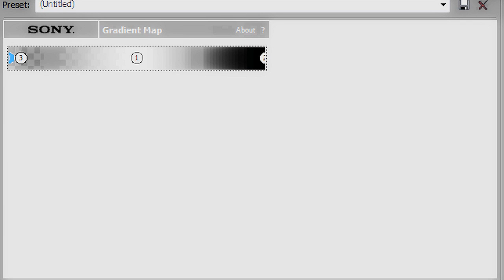Sony Vegas Coloring 1.5.1 *O*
heelloo partaay peoplee! ;D
lmfaao. kaay so Clarissa herez:
imma be using my old account for
now on : xHardestOfHeaarts so yeah
hope you like the coloring i personally loved
it ;D